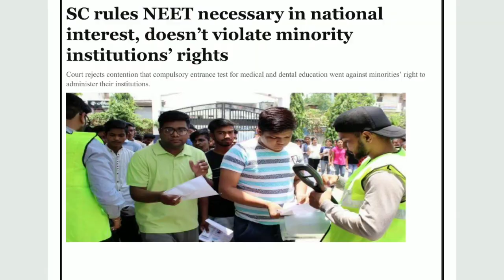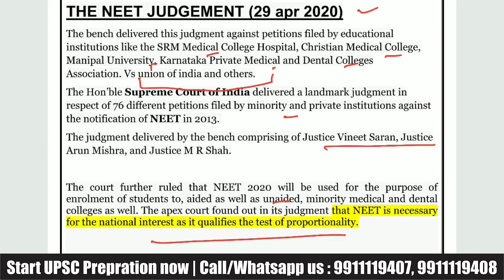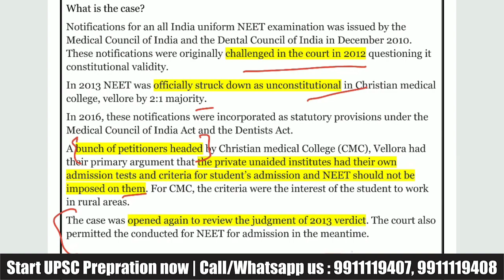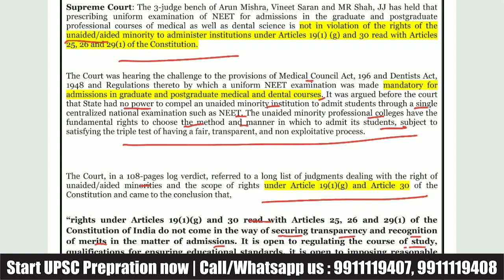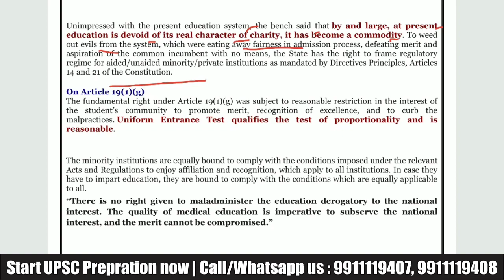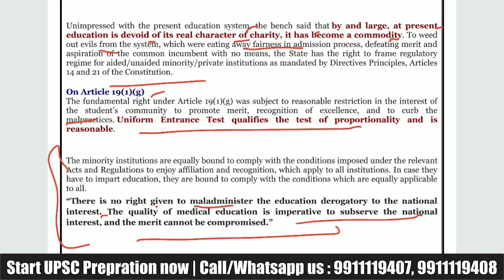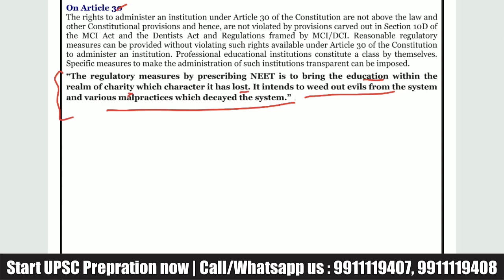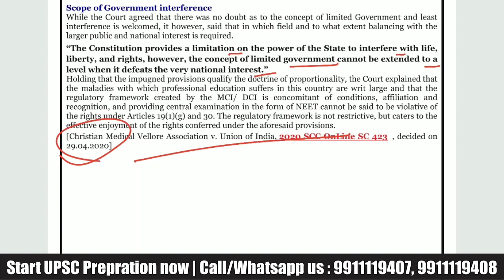NEET पर SC का आया बड़ा फैसला! | Private Minority Colleges में भी NEET के जरिए Admission | NEET 2020